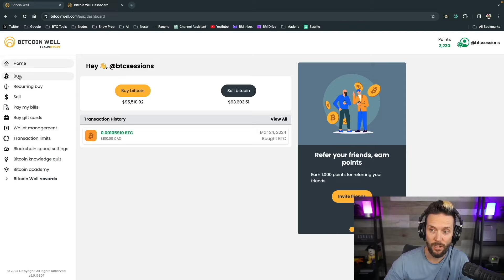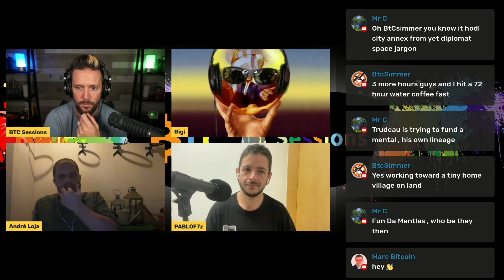The Bitcoin's Powerhouse: How Fundamentals Fuel the Future!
Discover the foundation of Bitcoin's success in this insightful video. Bitcoin thrives because of its robust fundamentals, rooted in meticulously designed building blocks and architecture. While it's not flawless, Bitcoin's monetary policy stands as a beacon of perfection. Despite imperfections, Bitcoin is 100x improvement to existing systems—a realization yet to dawn upon many.

BOOK ME for private 1-on-1 education sessions via video call. Wallets, hardware, security, privacy and more!